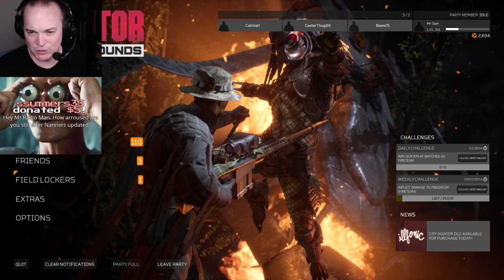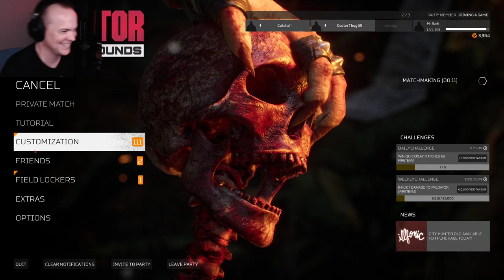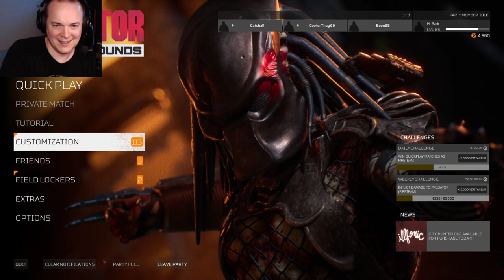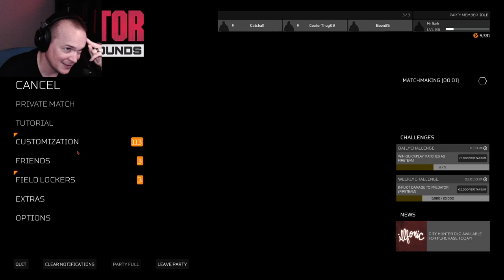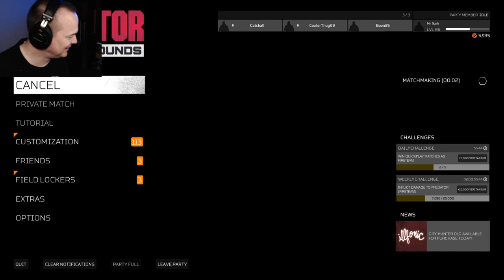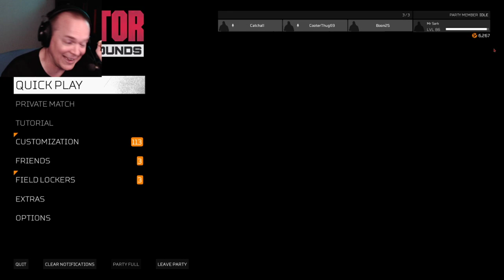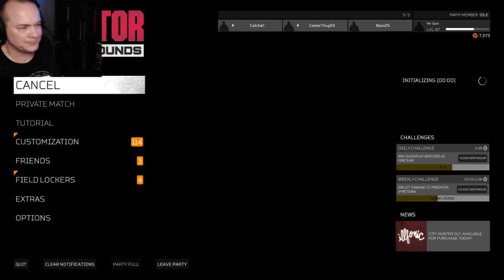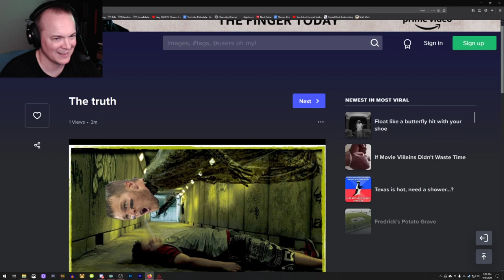Mr Sark - Predator Hunting Grounds - W/ APL Fisher & Friends